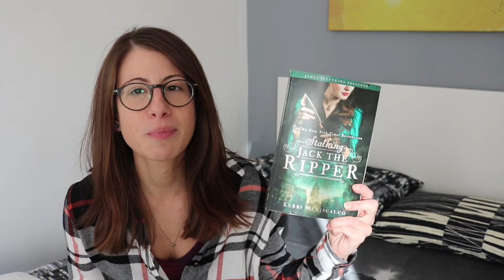👻🎃 the Halloween song book tag 🎃👻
Hello there!
Ready to read some spooky stuff?!

Thanks to Nicole @ A beautiful chaos of books (on twitter:  @beaut1fulchaos_ ) for creating this tag!

The seven deaths of Evelyn Hardcastle by Stuard Turton
The dead house by Dawn Kurtagich
The Hallowwen tree by Ray Bradbury
A discovery of witches by Deborah Harkness
Jackaby by William Ritter
The diviners by Libba Bray
Stalking Jack the Ripper by Kerry Maniscalco